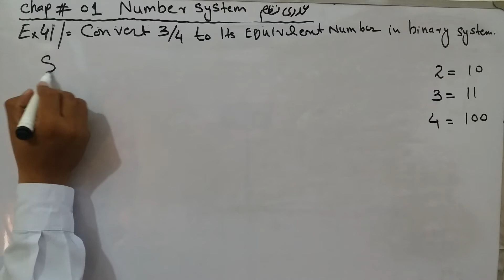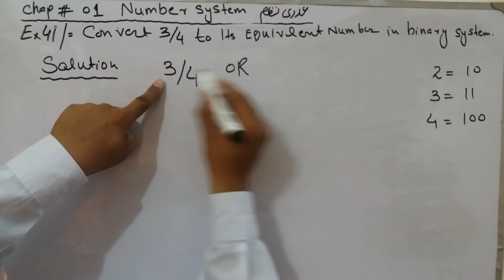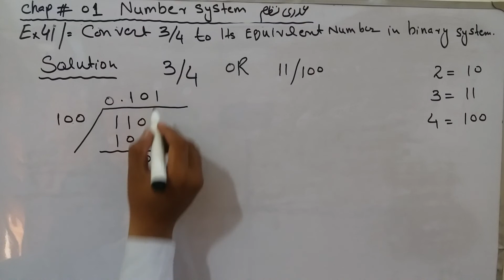D com 1,Exercise # 41Chapter # 1, Number System,Business Mathe and state, Khadam Hussain book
Number_System Business,_Mathematic _Statistics, # Khadam Hussain Book
Haqdar Ahmad official
I com 1
Money Banking and finance
Binary system
# ثنائی نظام کی تقسیم